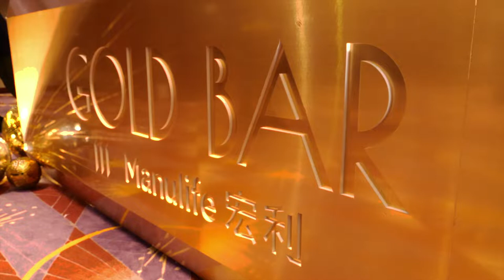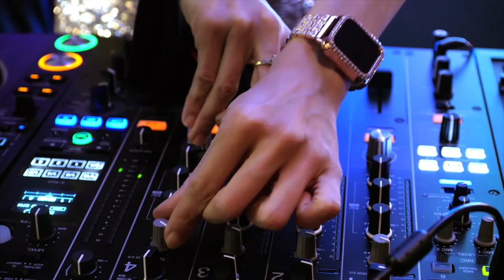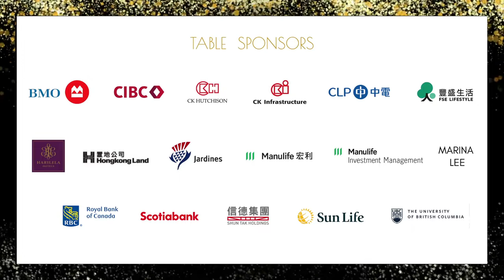CanChamHK 2021 Annual Ball "Glitter & Gold"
Thank you for joining us at our CanChamHK 2021 Annual Ball - Glitter & Gold. It was great to have everyone together for an evening of good food, entertainment, fundraising & networking!

Table Sponsors: BMO Financial Group, CIBC, CK Hutchison Holdings Ltd, CK Infrastructure, CLP, FSE Lifestyle, Harilela Hotels Ltd., Hongkong Land Limited, Jardine Matheson, Manulife, Manulife Investment Management, Ms. Marina Lee, RBC, Scotiabank, Shun Tak Holdings, Sun Life and The University of British Columbia.

Auction & Prize Donors: Air Canada, The Amber Foundation, Aria, Bamboo Scenes, Consulate General of Canada in Hong Kong & Macao, Central City Wines, Conrad Hong Kong, Cordis Hotels & Resorts, Corney and Barrow LTD, Crown Relocations, Cuvées, The Daily Tot, DFS Group Limited, Hong Kong Disneyland, Dream Cruises, Edrington, Emperio Group, Escapade Sports, FLOAT CO - Float Therapy Asia Limited, Found, Giando Italian Restaurant and Bar, Gifting HK, Gleneagles Hospital Hong Kong, Glow Spa, GOFO Art, GOLFZON, Kadoorie Farm and Botanic Garden, Kyle & Bain, La broderie, Lai Sun Dining, Lan Kwai Fong Group, Mandarin Oriental Hong Kong, Maxwell's Clothiers, Memorigin, Magdalena Klim, The Murray, Hong Kong, a Niccolo Hotel, New Moon, and Novel Fineries

Charity Partner: Make-A-Wish Hong Kong

Video by Virtually Real Limited